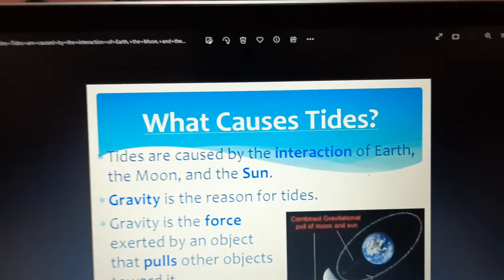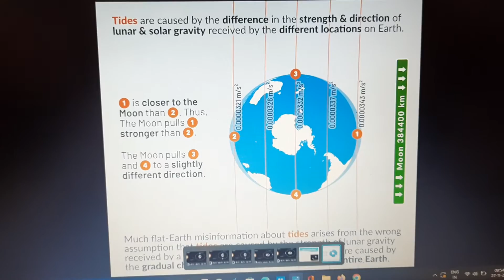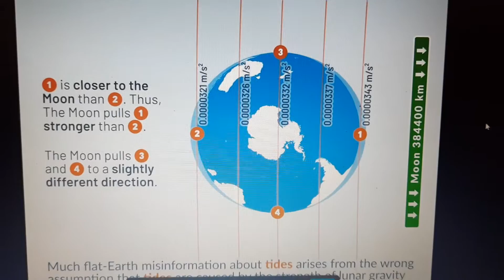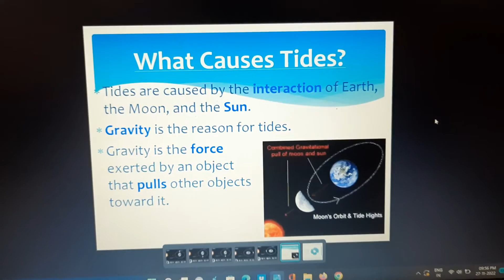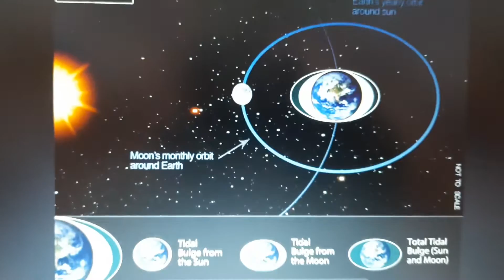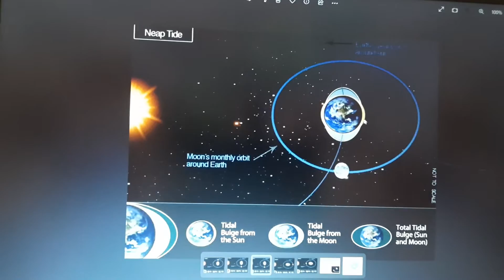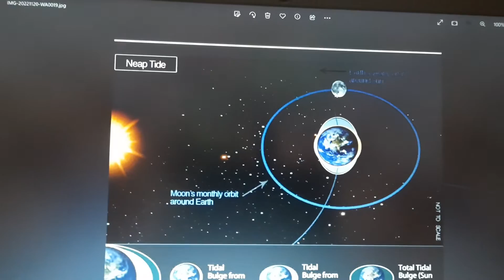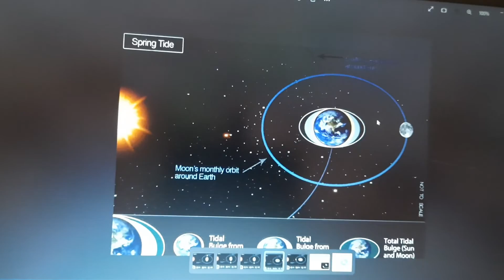TIDES : BASIC CONCEPT AND CLASSIFICATION || VIDEO - 51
THIS VIDEO GIVES US A BASIC CONCEPT OF TIDES OF THE OCEAN AND ALSO CAUSES OF IT. ALONG WITH THIS HERE I EXPLAINED ABOUT OF IT CLASSIFICATION WITH DIAGRAMS.  THOSE DIAGRAMS ARE VERY IMPORTANT FOR SCHOOL AND COLLEGE PUPIL'S.
IN OUR UPCOMING VIDEO I WILL SHOW A COMPARISON STUDY BETWEEN TIDE,OCEAN CURRENTS AND WAVES.AS WELL IN DIFFERENT OCEANS WE OBSERVED DIFFERENT TYPES OF OCEANIC CIRCULATION OF WATER. THOSE CIRCULATION OF THE WATER WILL BE EXLAINED IN OUR NEXT VIDEOS.

Thanks U 😊